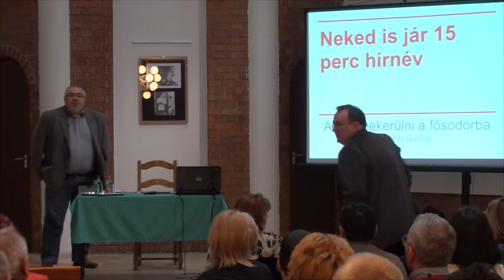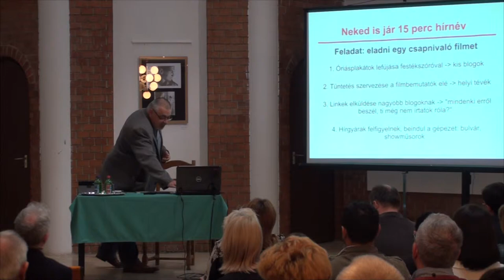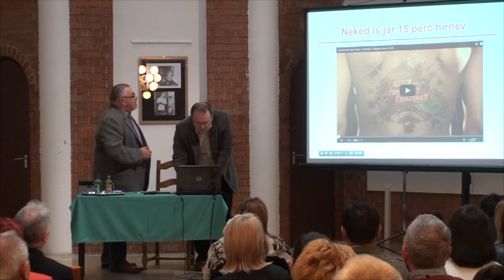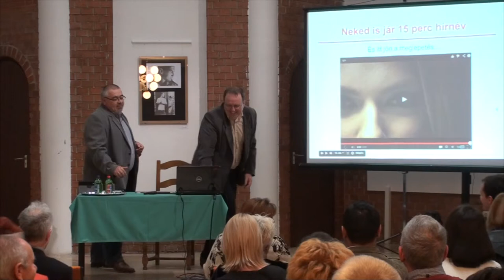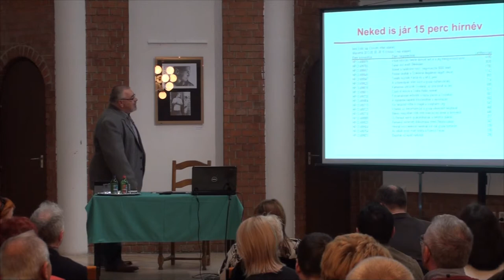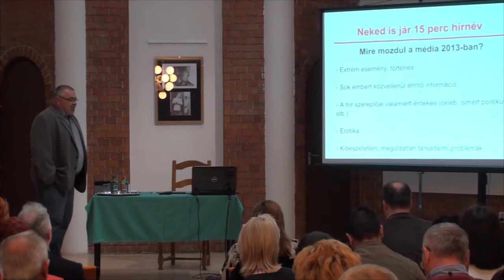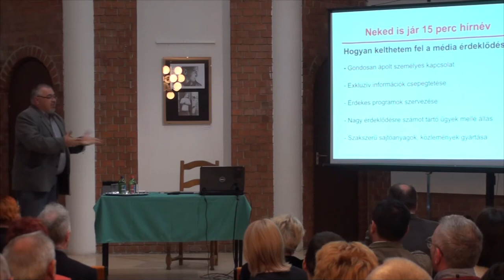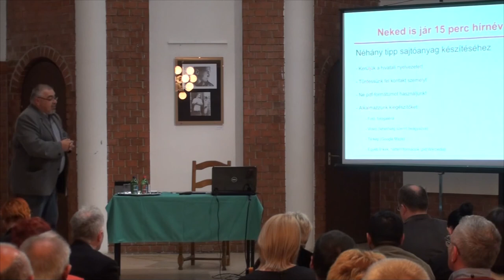Közösség-Média-Művelődés konferencia - Korbely György előadása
Korbely György: Neked is jár 15 perc hírnév - avagy bekerülni a fősodorba

A Nemzeti Művelődési Intézet, együttműködve a Békés Megyei IBSEN Oktatási, Művészeti és Közművelődési Nonprofit Kft.-vel, a Kecskeméti Gábor Kulturális, Sport és Turisztikai Központtal és az Életfa Kulturális Alapítvánnyal KÖZÖSSÉG-MÉDIA-MŰVELŐDÉS címmel konferenciát szervezett, melynek témája a közösségi média és a kultúraközvetítés volt.
A konferencia időpontja: 2013. június 6.
A konferencia helyszíne: Kecskeméti Gábor Kulturális Központ (Békés, Jantyik u. 23-25.)